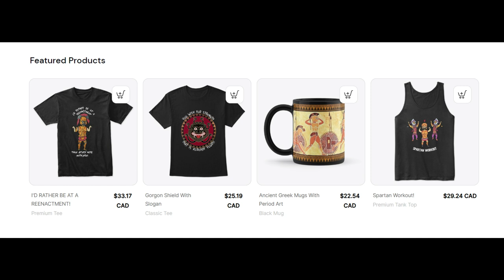Ancient Greek and Persian Cavalry - Interview With John Conyard (Cavalry Expert)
I had the pleasure of meeting John at the 2500th anniversary of Plataea reenactment. He is an expert when it comes to the world of reenactment, and especially cavalry! Hope you enjoy, and a big thanks to John to doing the video!